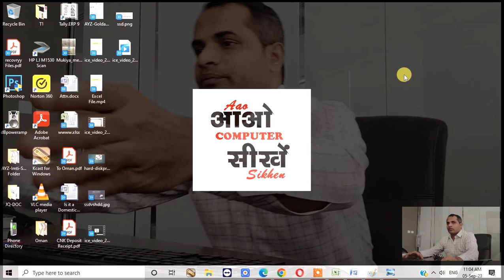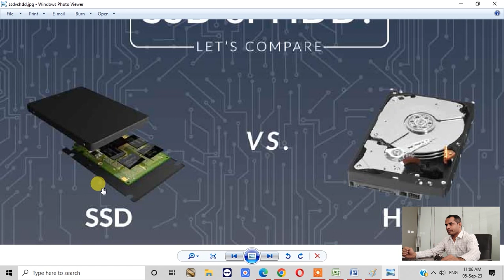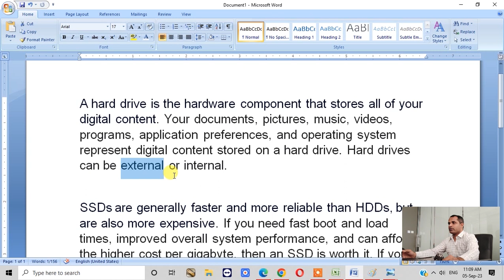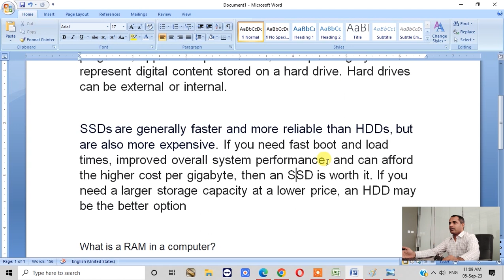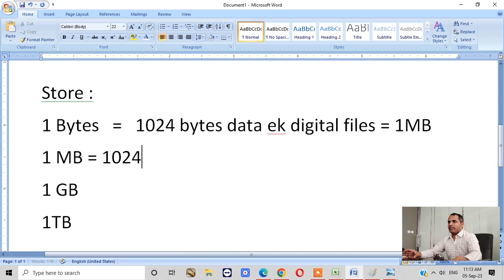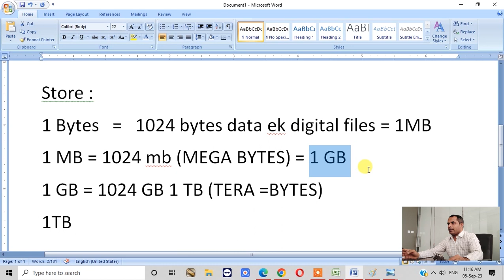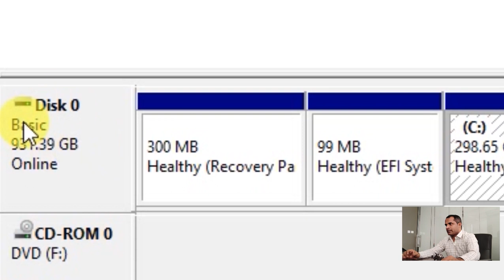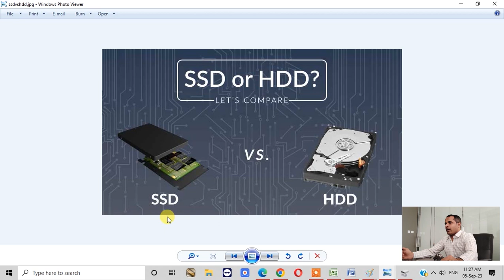HDD vs SSD | Computer Memory | हार्ड डिस्क ड्राइव क्या होती है | Computer Course in Hindi.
A hard drive or hard disk drive (HDD) is a type of data storage device that is used in laptops and desktop computers. An HDD is a “non-volatile” storage drive, which means it can retain the stored data even when no power is supplied to the device.

Solid State Drive SSDs replace traditional hard disk drives (HDDs) in computers and perform the same basic functions as a hard drive. But SSDs are significantly faster in comparison. With an SSD, the device's operating system will boot up more rapidly, programs will load quicker and files can be saved faster.

Storage Calculation.
1 Bytes = 1024 Mega Bytes
1024 Mega Bytes = 1 Giga Bytes
1 Giga Bytes = 1 Tera Bytes

Computer Basic Check out all lecture to understand basic computer knowledge.

​Basic Computer Course Lecture - 1

Basic Computer Course Lecture - 2

Basic Computer Course Lecture - 3
Paint Brush Full Tutorial in Hindi

Basic Computer Course Lecture - 4